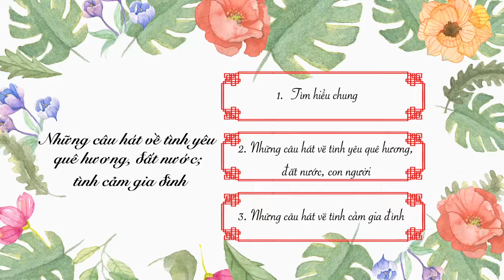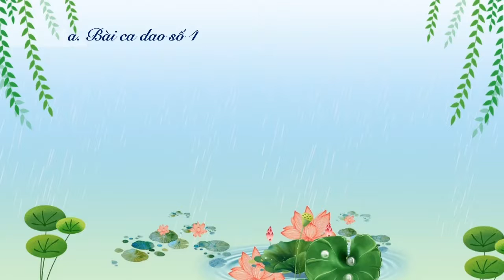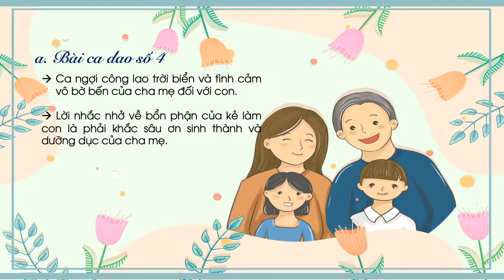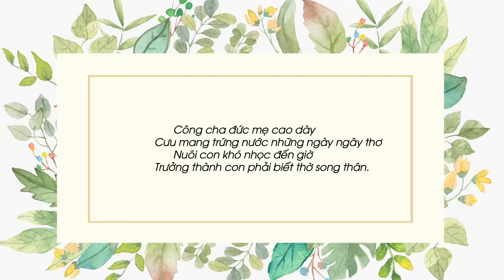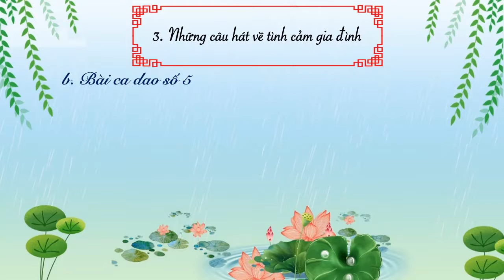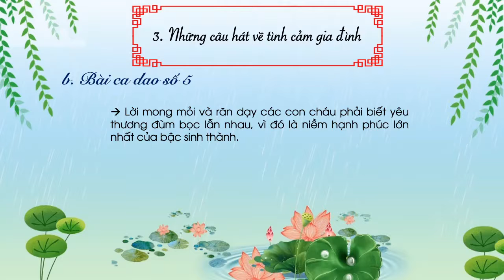Mở rộng: Ca dao, dân ca (Phần 3) - Ngữ văn lớp 6 (Chân trời sáng tạo) [OLM.VN]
olm Chantroisangtao Nguvanlop6 Cadao,danca([Phần 3)
Bài giảng giúp học sinh: Tìm hiểu những bài ca dao về tình cảm gia đình.